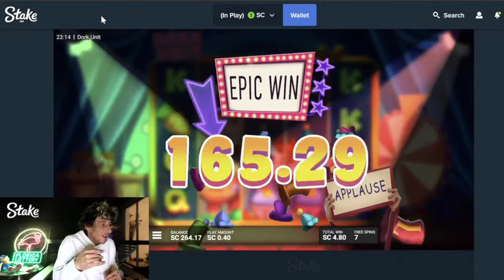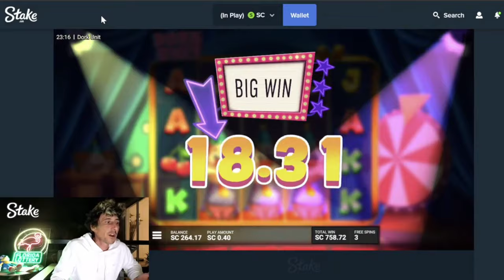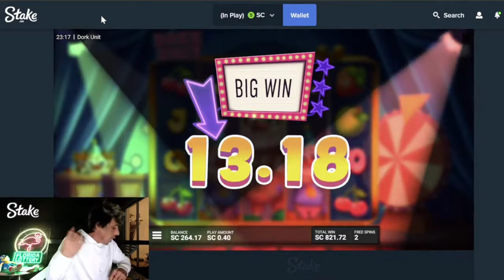OMG 3000X WIN!!!NO CLICKBAIT😱🤑🚀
Massive 3000X WIN!